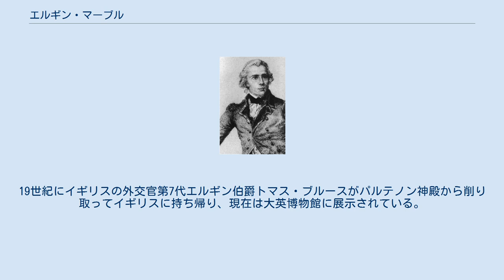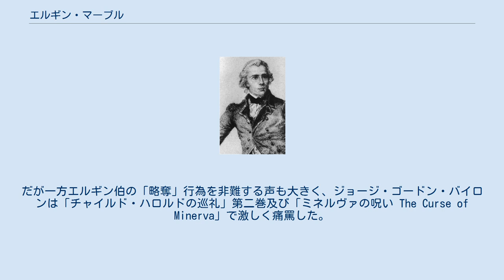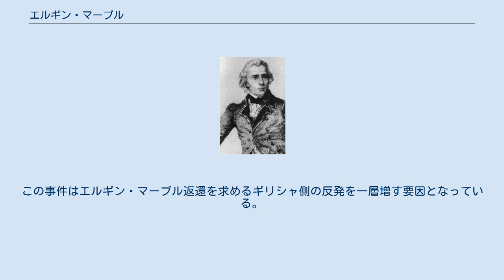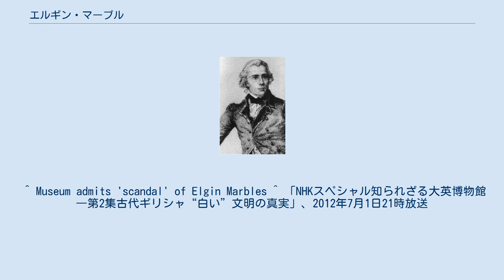エルギン・マーブル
大英博物館の展示 大英博物館の展示2 彫刻群を持ち帰った第7代エルギン伯爵トマス・ブルース エルギン・マーブル（Elgin Marbles、Parthenon Marbles）は、古代ギリシア・アテナイのパルテノン神殿を飾った諸彫刻。
19世紀にイギリスの外交官第7代エルギン伯爵トマス・ブルースがパルテノン神殿から削り取ってイギリスに持ち帰り、現在は大英博物館に展示されている。
エルギン・マーブルズなどとも表記される。
 前5世紀、古代ギリシア・アテナイの丘に立つパルテノン神殿が修築された。
エルギン・マーブルは、この神殿に彫り込まれていた諸彫刻のことを指す。
1800年、イギリスの外交官であった第7代エルギン伯爵トマス・ブルース（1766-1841）が、オスマン帝国駐在の特命全権大使としてイスタンブールに赴任すると、このパルテノン神殿の調査を始めた（当時のギリシアはオスマン帝国領である）。
神殿彫刻に関心を抱いたエルギン伯は、当時のスルタン・セリム3世から許可を得て、多くの彫刻を切り取ってイギリスへ持ち帰った。
当時のオスマン帝国はナポレオン率いるフランス軍のエジプト遠征を受けた直後であり、このフランス軍を撃退したイギリスと良好な関係にあった。
 19世紀前半、ロマン主義の風潮が高まる中で、エルギン・マーブルがイギリスで公開されると、多くの人々の古代ギリシアへの憧憬を高めさせた。
だが一方エルギン伯の「略奪」行為を非難する声も大きく、ジョージ・ゴードン・バイロンは「チャイルド・ハロルドの巡礼」第二巻及び「ミネルヴァの呪い The Curse of Minerva」で激しく痛罵した。
これらの批判が激しくなったことと、長年に渡る彫刻群の輸送で巨額の負債を抱えたため、エルギン伯は1816年にイギリス政府にエルギン・マーブルを寄贈、その後大英博物館に展示されて現在に至る。
 1970年代になると、ギリシア政府はイギリスにエルギン・マーブルの返還要求を強めた（その先頭に立った文化・科学相のメリナ・メルクーリは、映画女優としても有名である）。
しかしながら、両国の見解はすれ違ったままである。
現在、パルテノン神殿に残っていた彫刻の多くを展示しているアクロポリス博物館では、やむを得ずエルギン・マーブルの精巧な新しいレプリカをオリジナルの彫刻と共に展示している。
 21世紀からの研究によって、エルギン・マーブルを含む古代ギリシャの彫刻はもともと白い大理石の彫刻だったのではなく、かつては古代エジプトなどの先行する古代文明の影響を受けて極彩色に着色されていたことが判明した。
しかし、1930年に大英図書館職員らによって無断で行われた「清掃（cleaning）」作業において表面を強く研磨したため、エルギン・マーブルの大半から当時の色を知る痕跡が失われてしまったことが1999年にBBCによって報道された。
その原因として以下の理由が挙げられる。
 これら複数の原因が複合して上記の彫刻への洗浄作業も、博物館に来る大衆に迎合するために「もっと白く(get it whiter)」するように大英博物館のスポンサーで美術収集家・画商の初代デュヴィーン男爵ジョゼフ・デュヴィーンが命じたためだといわれ、結果として大スキャンダルとなった。
同様の「洗浄」は同時期に世界中の他のギリシャ彫刻に対しても行われたとされる。
この事件はエルギン・マーブル返還を求めるギリシャ側の反発を一層増す要因となっている。
 ^ Museum admits 'scandal' of Elgin Marbles ^ 「NHKスペシャル知られざる大英博物館―第2集古代ギリシャ“白い”文明の真実」、2012年7月1日21時放送